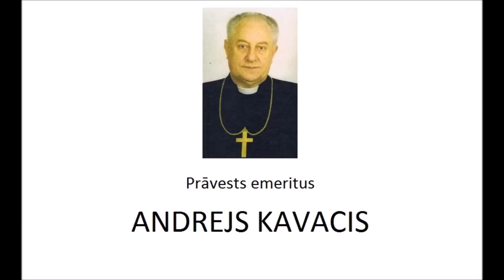A. Kavacis par čekistiem šodienas Latvijā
Andrejs Kavacis kā vienmēr nebaidās sacīt taisnību neliešiem tieši acīs.